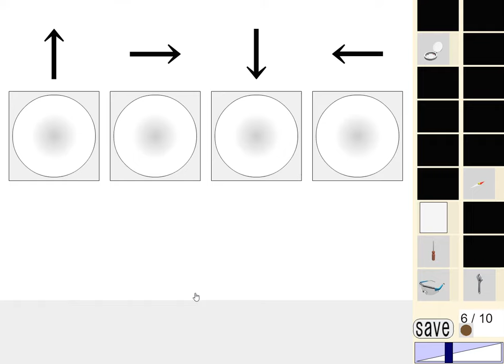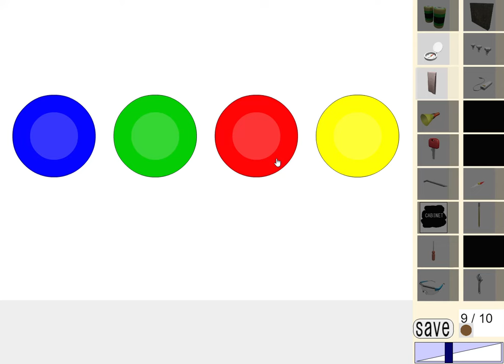[Dassyutu] Room Escape 28 (10/10) Walkthrough